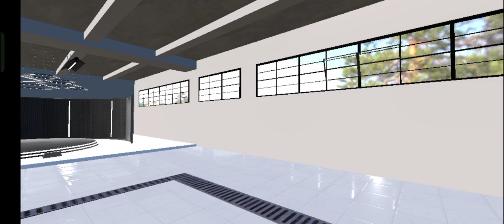Car Mechanic Simulator 2024 Car Mechanic simulator 3D game Android GamePlay 🔥